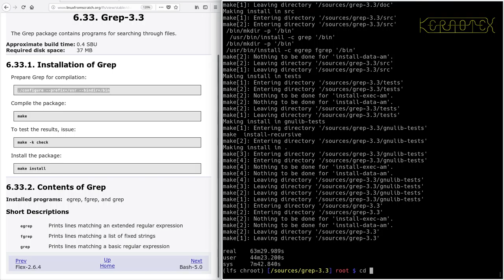LFS on an Intel i486 Episode 110 - 6.33. Grep-3.3